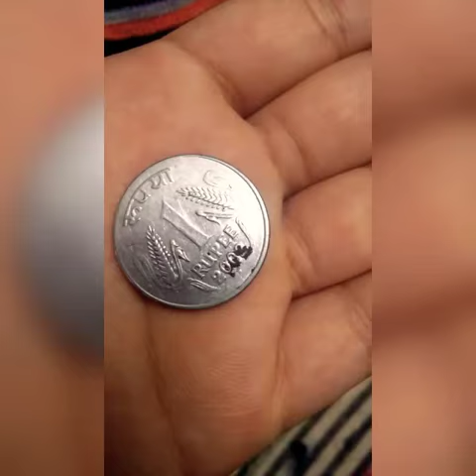acrylic painting /coin painting /stary night painting /on a coin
keep watching and enjoy till next video